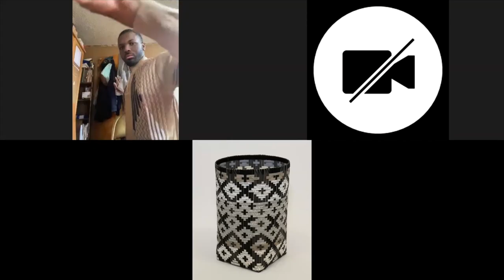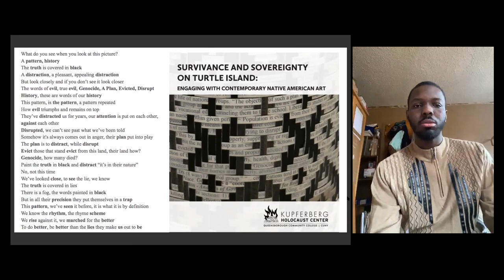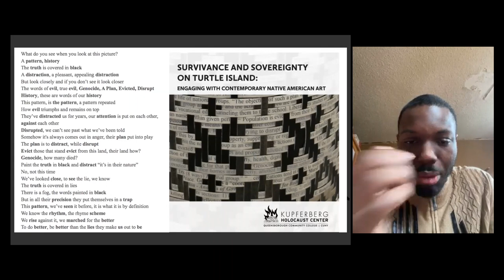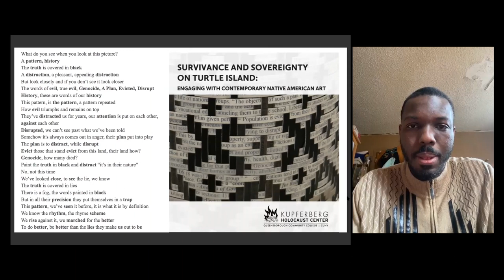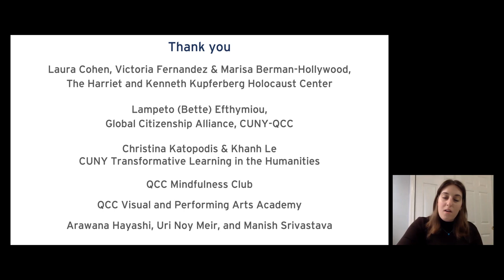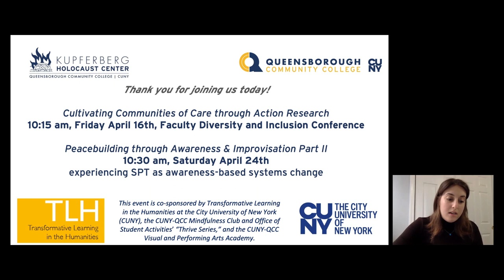Peacebuilding Through Awareness & Improvisation, Part 1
This program is a celebration of a participatory action research methodology known as Social Presencing Theater (SPT), a body-based approach for sensing and enacting change. Because SPT is practiced in community, it positions our relational spaces, and the distinct cultures that emerge from them, as worthy of reflection and development. The “theater” in SPT refers to a shared place where something of significance is made visible.

Facilitators are Arawana Hayashi, creator of Social Presencing Theater; Uri Noy Meir, an artist-facilitator co-creating social art across borders; QCC faculty members Heather Huggins, advanced practitioner of SPT and Assistant Professor of Theatre, and Aviva Geismar, Associate Professor of Dance; as well as members of QCC’s student and alumni practice group. This event is co-sponsored by Transformative Learning in the Humanities at the City University of New York (CUNY) as well as QCC’s Mindfulness Club, Office of Student Activities, and Visual and Performing Arts Academy. For more information about the Harriet & Kenneth Kupferberg Holocaust Center at Queensborough Community College, please